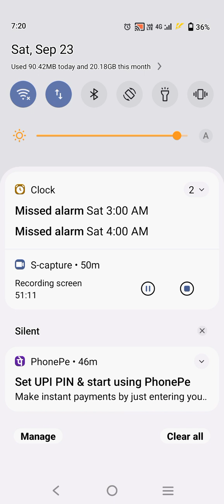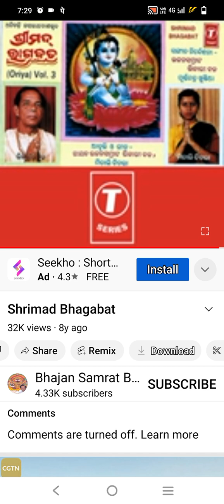October 12, 2023